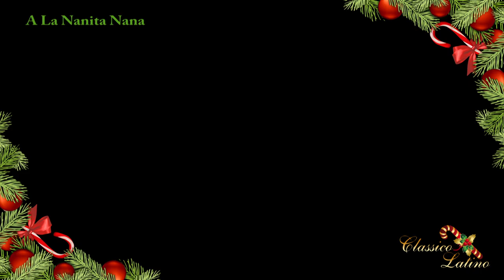A La Nanita Nana - Classico Latino